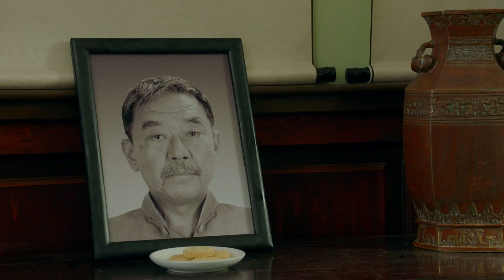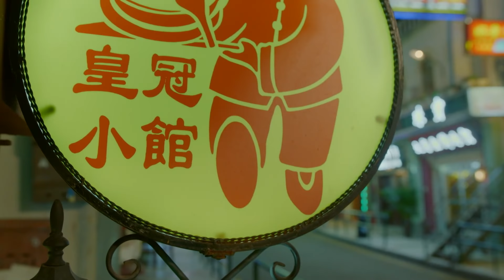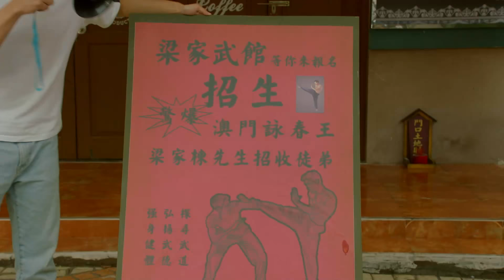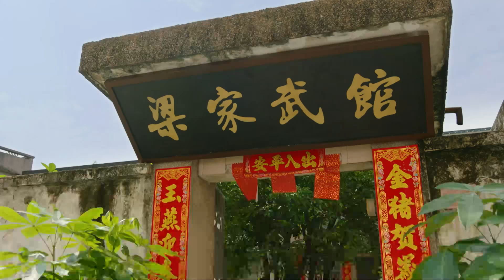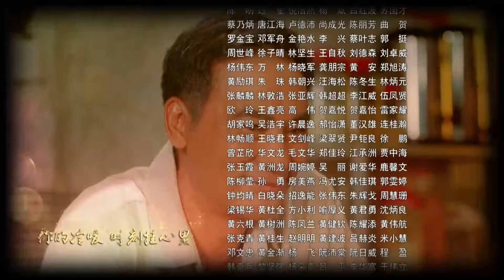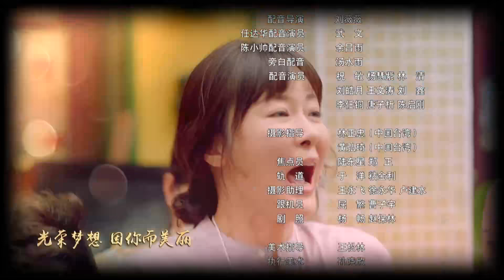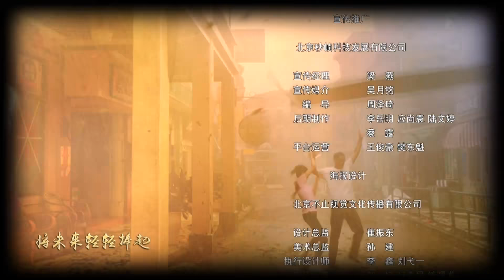【AUDIO EN ESPAÑOL】UN HOGAR Y UN MISMO SUEÑO | ONE DREAM, ONE HOME (Episodio 16)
🍞SERIE CHINA: ONE DREAM, ONE HOME | Un Hogar y Un Mismo Sueño | 澳门人家

🍞SINOPSIS:
Bajo el escenario del regreso de Macao a China, se narra de forma realista la vida de “Una familia de Macao” que dirige la panadería Liang Kee.
En la década de 1980, Liang Dingwen se hizo cargo de la panadería que su padre Liang Heng solía dirigir. Sin embargo, se enfrenta a serios problemas familiares ya que su padre y su hijo Liang Jiadong, enferman gravemente, se produce un tifón y su hermano se mete en serios problemas.
Su esposa, Song Manqin, desesperada vende la casa de la familia a Su Yaoting, que codiciaba la casa. Liang Dingwen enfurecido expulsa a Song, creyendo que estaba manipulada por Su Lin, el hijo de Su Yaoting, y ella se marcha muy triste.
Muchos años después, cuando So Yaoting fallece, Su Lin y Song Manqin vuelven a Macao, y se produce una discusión de custodia entre Song Manqin y Liang Dingwen. Con el regreso de Macao a China en 1999, Liang Dingwen, sufriendo diversas pruebas, logra llevar a su familia a vivir una vida estable.

🍞REPARTO:
Simon Yam como Liang Dingwen
Dong Jie como Liang Shuwen
Deng Fei como Wen Yang
Ke Lan como Han Yaqi
Li Liqun como Liang Heng

🍞EPISODIOS: 32
🍞GENERO: Contemporáneo, Romance, Familiar.